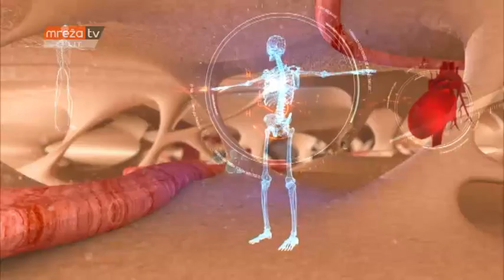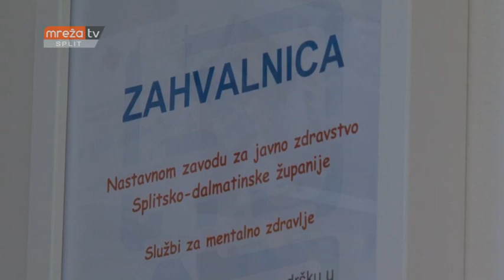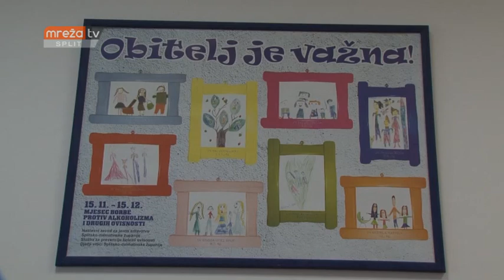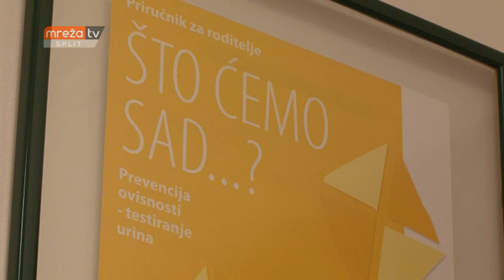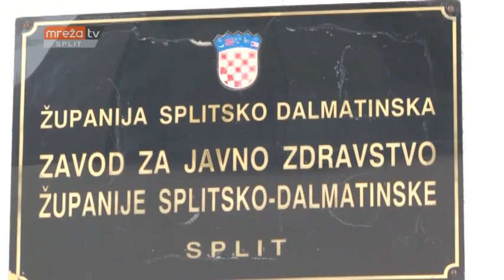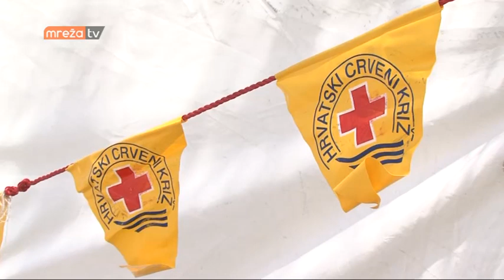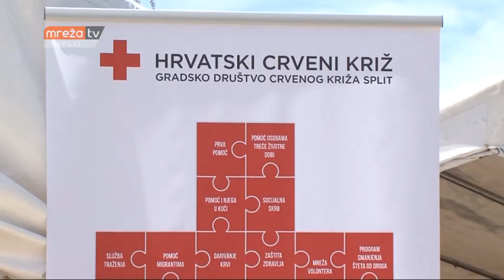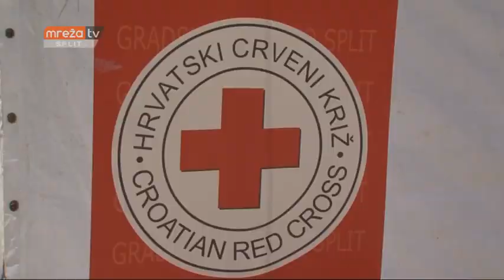ZDRAVI BILI 08.05.2019.